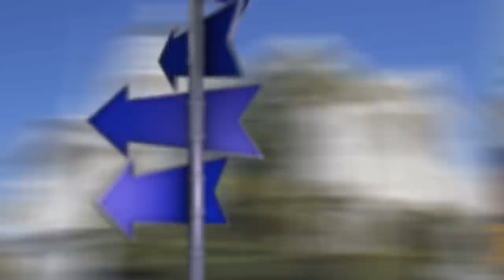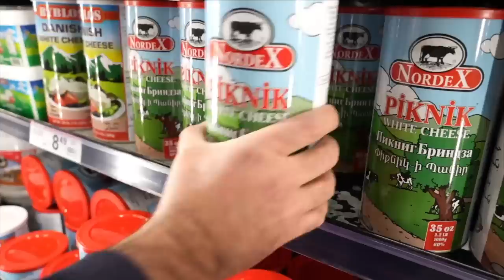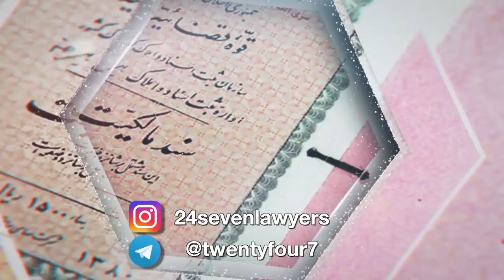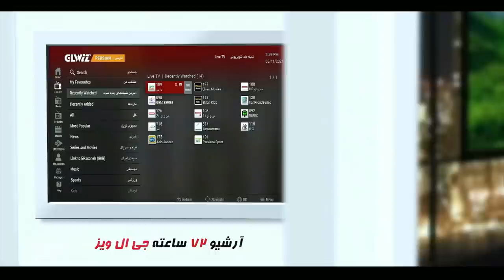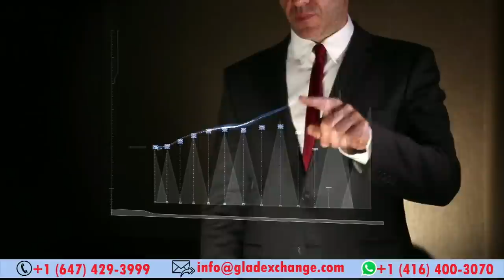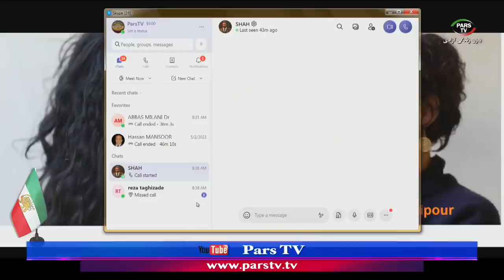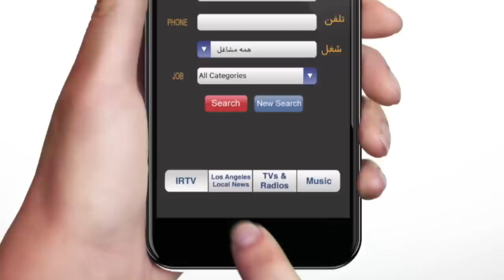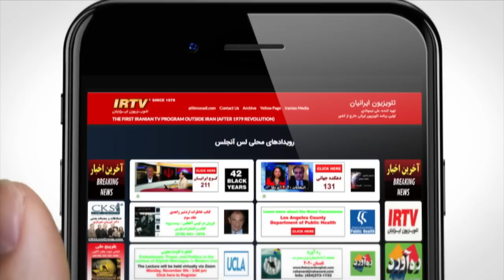یاران با علیرضا میبدی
سکوت تبهکارانه چپ
آمریکا در برابر اینهمه جنات و قتل سیاسی در ایران

مهمانان : دکتر عباس میلانی
شاهین نجفی

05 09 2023